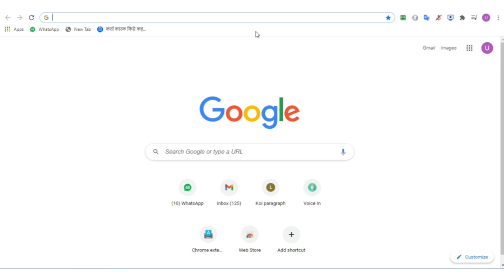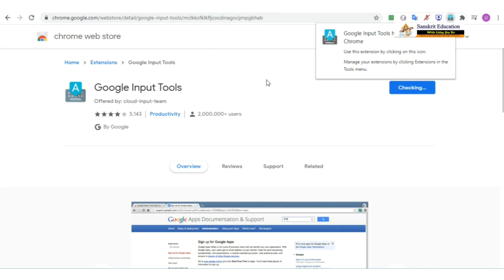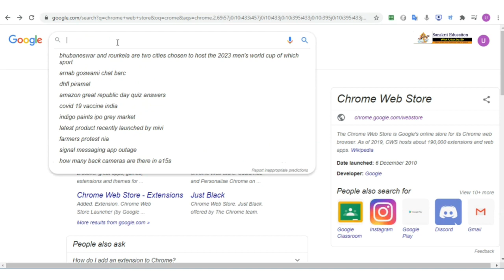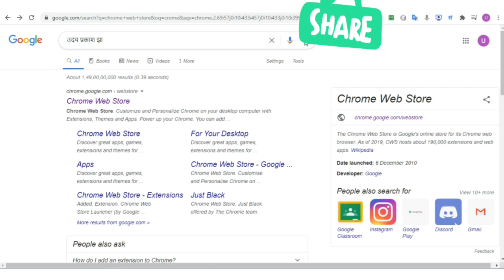Type in Sanskrit on a Windows PC || How to write Sanskrit on computer ?💻 Computer by uday Jha Sir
Can also use Sanskrit_on_computer and write ( PPT & DOCS)

Welcome you The Sanskrit Education

“ Videos on the most important topic of Sanskrit ”

This channel has been created for the development, conservation and promotion of Sanskrit all over the country and abroad.

The purpose of this channel is to promote Sanskrit only. Indian or foreign, every Sanskrit lover can avail these videos, that is the purpose. We try to find all the topics that you want in these videos.

The Sanskrit Education Video's

        We use very innovative and tricky methods to learn Sanskrit in a very easy way. One can quickly learn Sanskrit language through our tutorials.

Sanskrit is the oldest language in the world. Sanskrit language is the mother of almost all languages of the world. Due to the rules of grammar, there is no grammatical inaccuracy in this language. A person who knows Sanskrit can learn other languages of the world in less time than others.

A person interested in Sanskrit can learn Sanskrit language very easily through these videos sitting at home.After many years of teaching and experience, an attempt has been made to teach Sanskrit through  very simple methods.

This video is a part of the series of Educational videos created -

 YouTube Channel by
Dr. Uday Prakash Jha

These videos are created to enable students to understand concepts during Online. Students and parents are exhorted to keep the following points in mind:

-       Strictly follow the Schedule shared by the Dr. Uday Prakash Jha

-       Finish all the homework before the next video is uploaded

We hope you have a wonderful  learning experience.

Follow: The Sanskrit Education

CBSE and NCERT Sanskrit syllabus.
I have tried my level best to provide easy explanation of all Sanskrit Grammar Topics  & literature

All my work is dedicated to my teachers . Everything I teach is a blessing from my teachers .
I follow My Teacher’s –
Sh. Ram Prakash Jha ( M.A Sanskrit ) My Father
Dr. Ajay Kumar Mishra Sir , New Delhi  ( Central Sanskrit University )
Dr. Pankaj Mishra Sir , St. Stephen's College ( University of Delhi )
Dr. Ashutosh Mathur Sir , St. Stephen's College ( University of Delhi )
Dr. Shard Lata Ma'am , Ramjas College ( University of Delhi )
Let.  Dr. B. S. Rastogi  Sir , Ramjas College ( University of Delhi )
Dr. Raghuveer V. Sir , Ramjas College  ( University of Delhi )
Dr. Mohan Chand Sir , Ramjas College  ( University of Delhi )
Dr. P.K. Panda Sir , Ramjas College  ( University of Delhi )

A Sanskrit Motivational Speaker,

Dr. Uday Prakash Jha is the founder of -
The Sanskrit Education

Dr. Uday is known for his Sanskrit motivational speeches and Sanskrit plays and Sanskrit education programs on plays (Drama / Plays ).

Dr. Uday Prakash Jha has written many modern Sanskrit Plays and is a good scholar of modern Drama.

He is also the author of several articles published in various journals and books on these subjects.

Dr. Uday - The Sanskrit Education - According to the number of viewers, videos and ppts related to Sanskrit from class 6th to 12th are available here, many ppts of graduation (B.A) and post graduation (M.A) are also prepared. Very soon they will also be published.

He was awarded an Honorary Ph.D. has been awarded. degree, Doctor of Philosophy. He is a trusted advisor to Sanskrit speaking and Sanskrit nataks (Plays) across the country.

He has many awards to his credit, 4 times college topper, B.A. (H) Secured top 4 position in Sanskrit Delhi University.